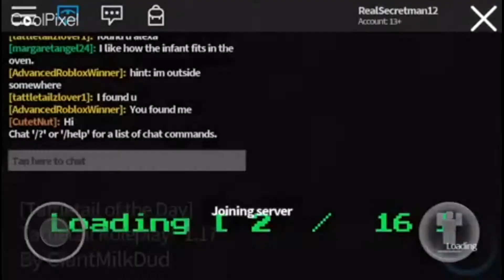WHERE IS MAMA/ Roblox Tattletail